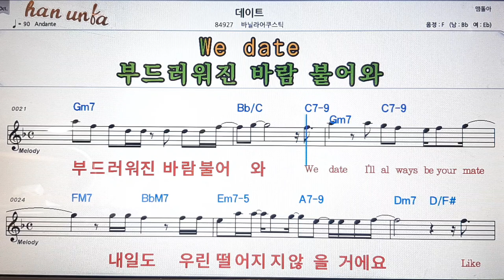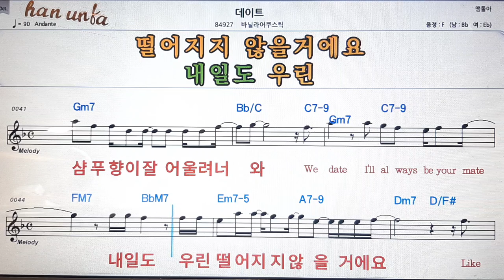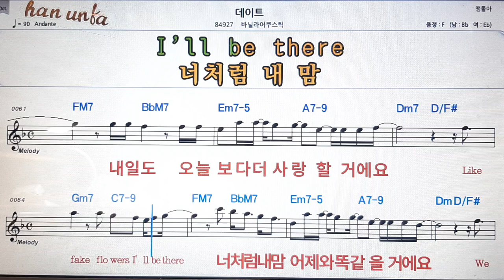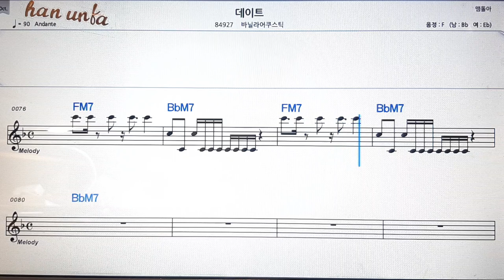데이트/바닐라어쿠스틱💕Karaoke*Sheet Music*Chord*MR💋노래방 반주*기타 코드 악보*가라오케